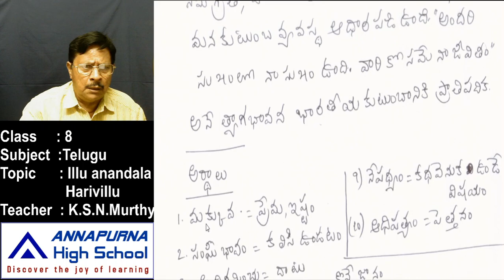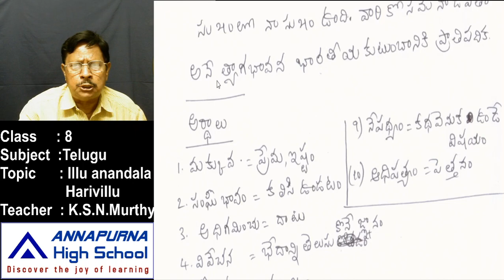8th Telugu 2 1